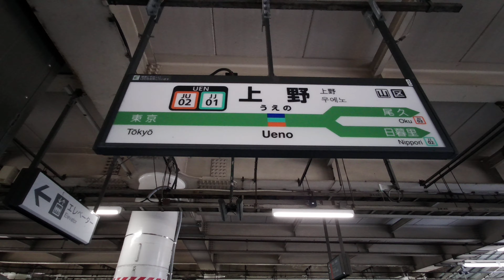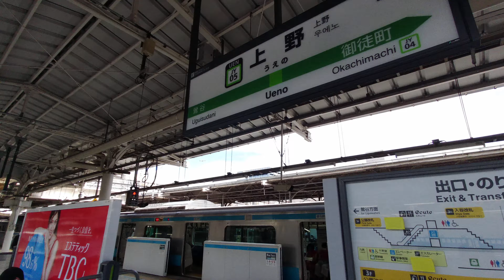【4K乗換動画】上野駅 ５－６番線 高崎線、宇都宮線、常磐線、成田線―３－４番線 山手線、京浜東北線 乗換え PIMI PALM2 で撮影4K30P